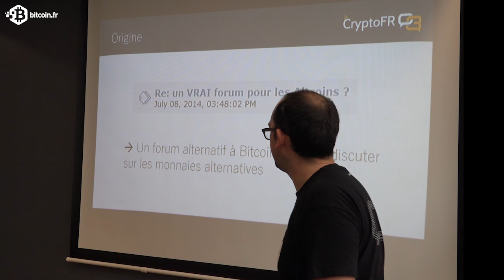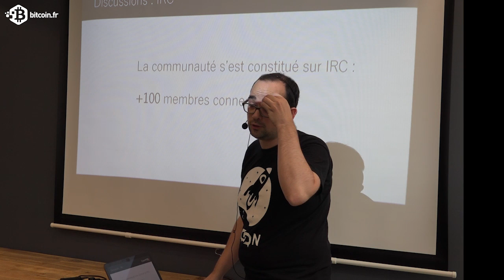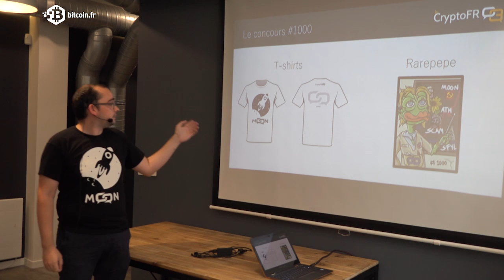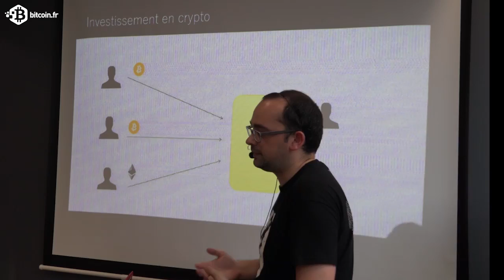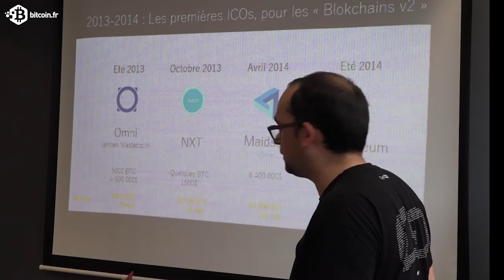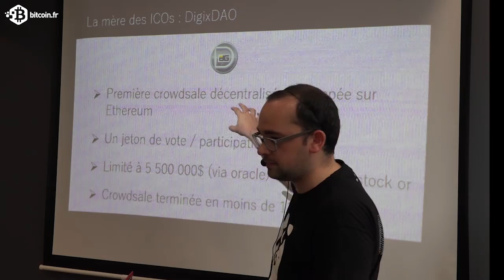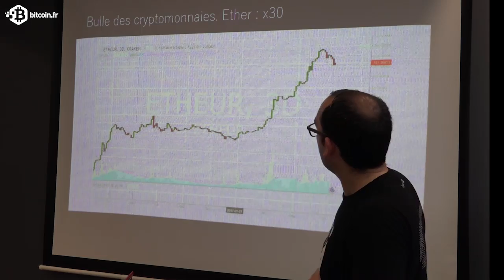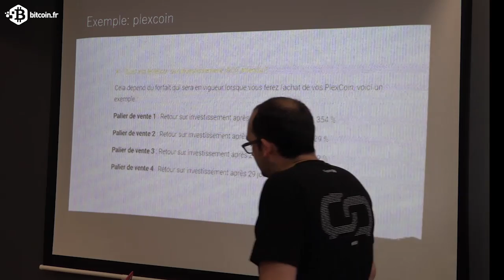CryptoFR.com | Quentin (ffmad)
Retrouvons nous à l'occasion des 3 ans de la communauté francophone CryptoFR pour fêter cela, et faire un retour d'expérience sur le milieu des crypto-monnaies.

- Présentation et retour d'expérience sur CryptoFR

- Les ICOs : petit guide d'urgence en cas de folie spéculative (par Quentin de Beauchesne)